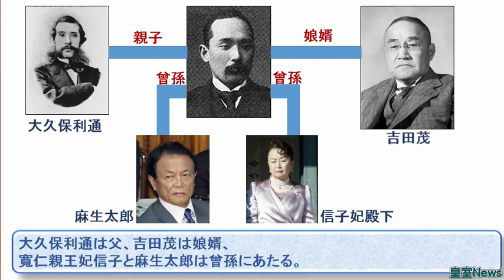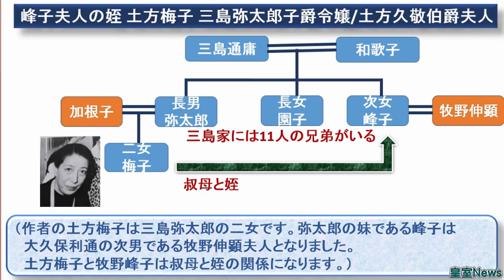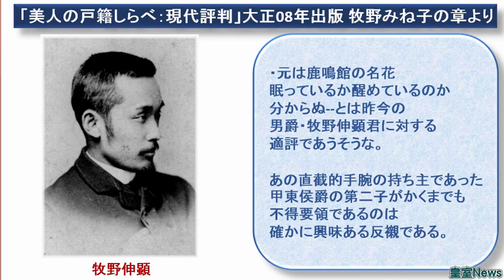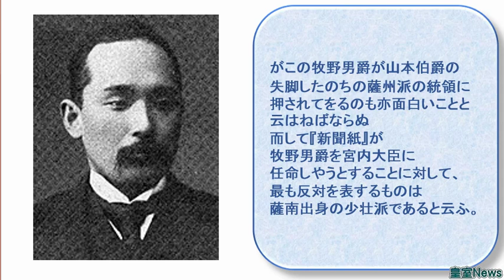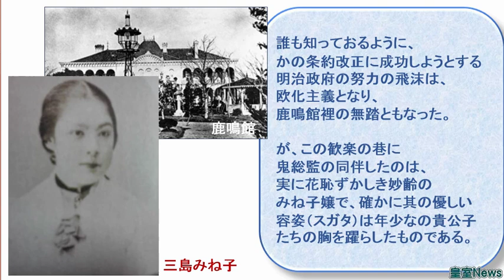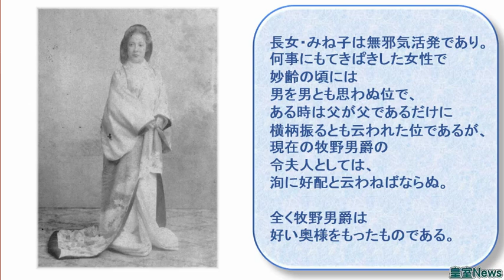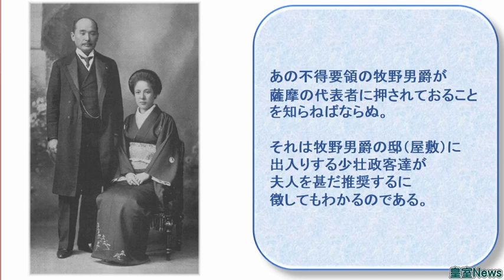大久保利通の次男の牧野伸顕の美貌の妻 いだてんの姉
とにかくきれいです。びっくりしました。女優にしてもおかしくない位です。どちらかと言えば日本の典型的な美女と言うよりも西洋的な趣をもっていらっしゃいます。牧野伸顕だけではなく多くの男性が引かれたのもわかります。
三島家の人たちは容姿端麗で目を引きます。そして鬼総監の娘だけあってその気の強さは男性顔負けです。年齢を重ねてもその顔立ちは変わらず、若き日の面影が残っています。